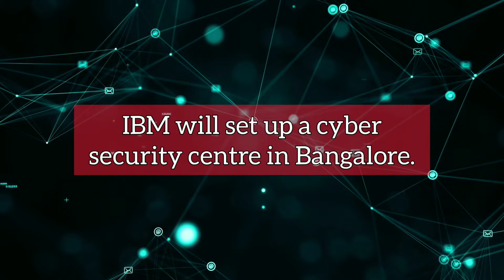Infra Update India: New unicorn, IBM centre and more | 28 February 2022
Today's Headlines:

- Perfios turns unicorn through fundraising.
- Kohinoor Group launches a new tower at Kohinoor World Towers in Pune, Maharashtra.
- Assam Government approves multiple developmental works at Guwahati Airport.
- RLDA leases 7360 m sq of land for residential development in Solapur, Maharashtra.
- IBM will set up a cyber security centre in Bangalore.
- Innovators Facade Systems bags order worth 70 crore from Lodha Group.
- SJVN bags a floating solar power project worth 15 MW in Himachal Pradesh.
- Embassy Office Parks launches a 3-lane flyover at Embassy Manyata in Bangalore.
- Prestige Group launches 'Meridian Park' residential project in Bangalore.
- Arvind SmartSpaces invests ₹100 crore on a 35 acres of land parcel in Pune.